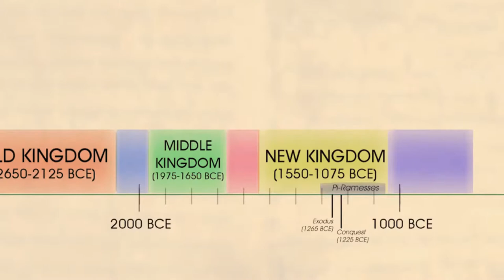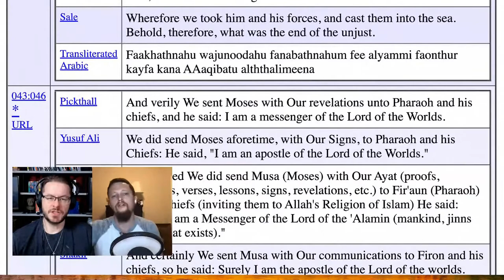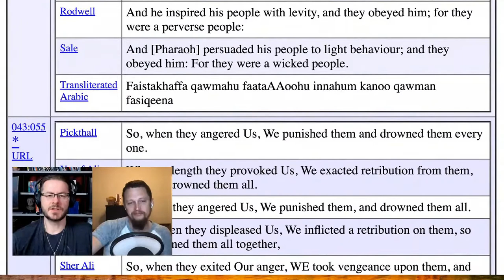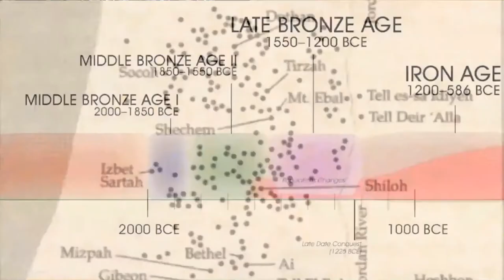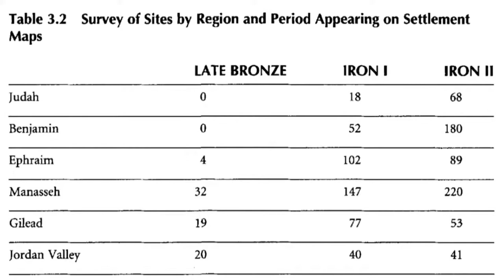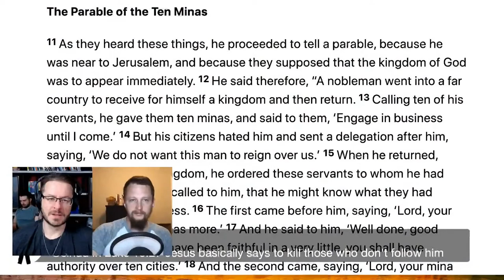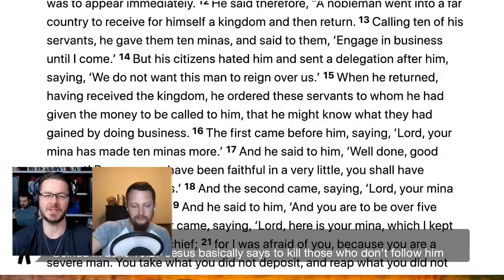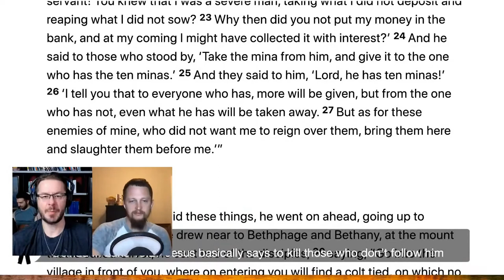Evidence for the Exodus (LIVE with Inspiring Philosophy, 8:00pm ET)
=== Original Description ===

David Wood will be LIVE with Inspiring Philosophy (Mike Jones) at 8:00pm (Eastern Time), discussing archaeological evidence for the Exodus.

or try for archived videos

Statistics of original video: 📅 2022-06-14  ⏱ 1:00:50  ▶ 14302  👍 1645  💬 194  🆔 6E-3t_w2TRo